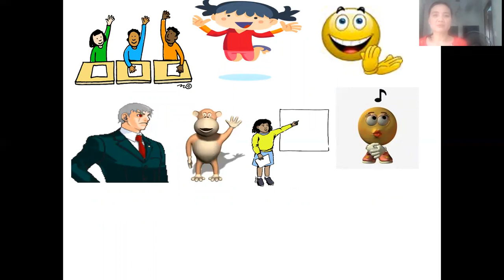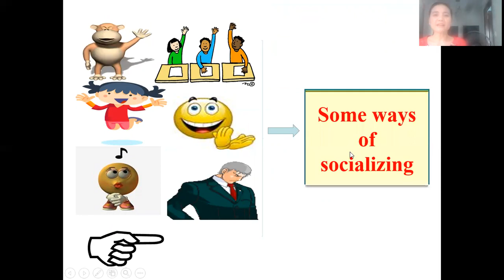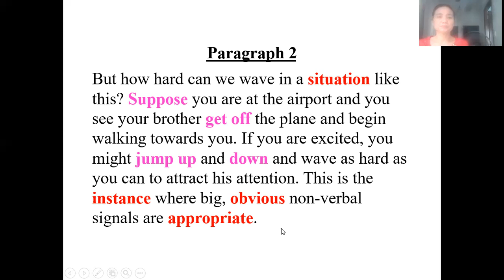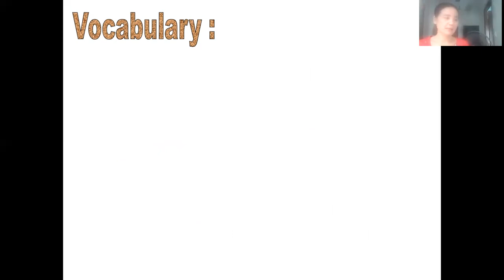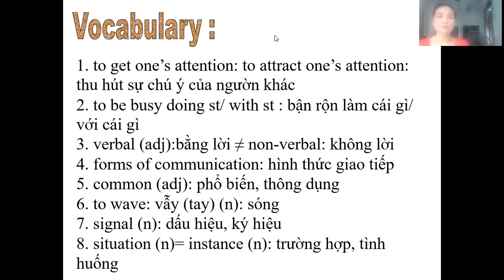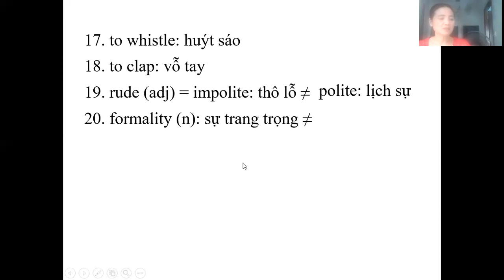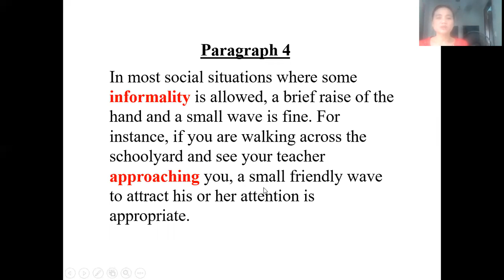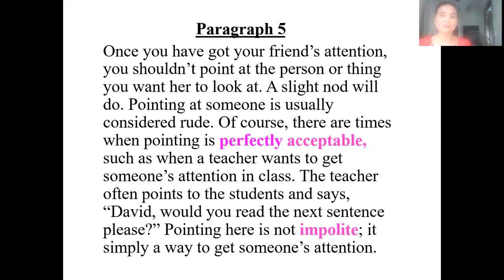TIẾNG ANH 12: UNIT3-READING1 NGÀY 25/9/2021